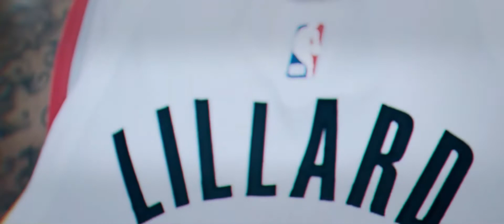Damian Lillard 2019-20 highlights (feat. Dame D.O.L.L.A)